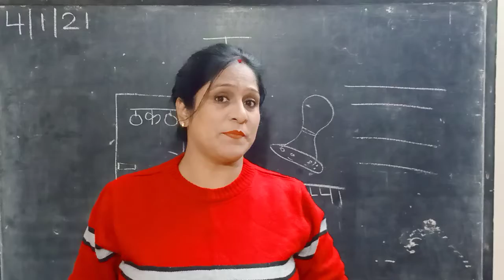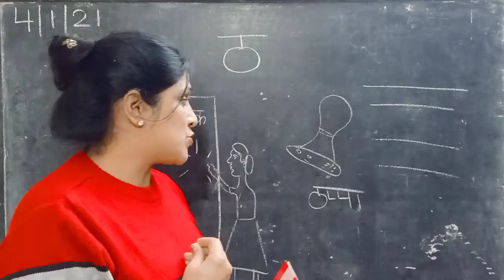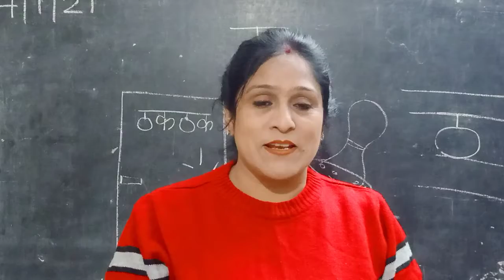HINDI VYANJAN "ठ": NURSERY